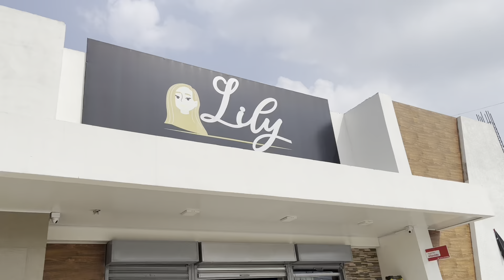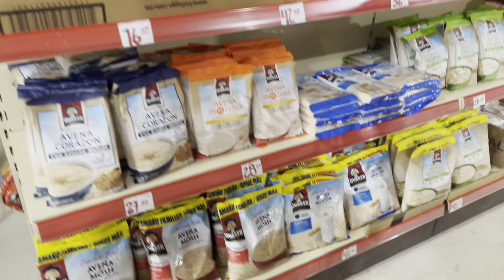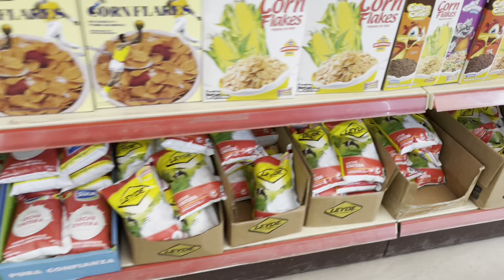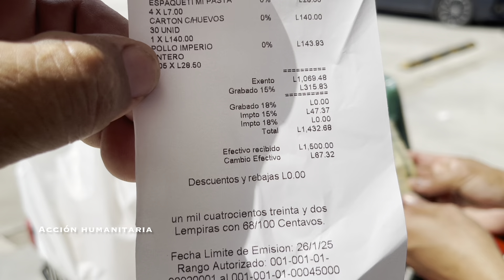Orfilia y sus chocollos 🫵👀compras en el supermercado 🛒 alimentos 🧄🍅cortesía del hermano Lesmer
Orfilia madre de cuatro niños ha solicitado le ayudemos con la construcción de su casita que es de láminas podridas y ya se le cae mientras tanto la llevamos de compras al supermercado cortesía del hermano Lesmer

Comunicación con el canal 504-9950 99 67